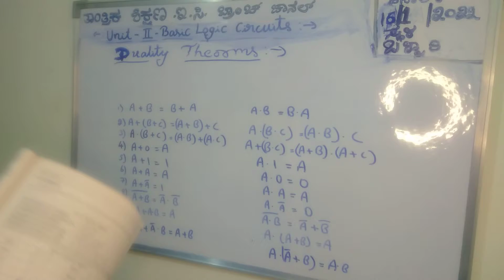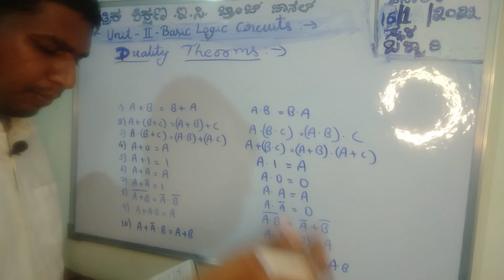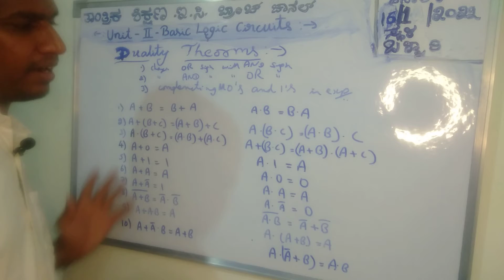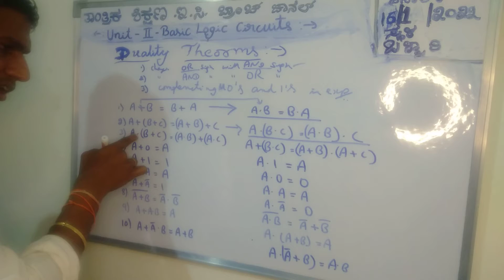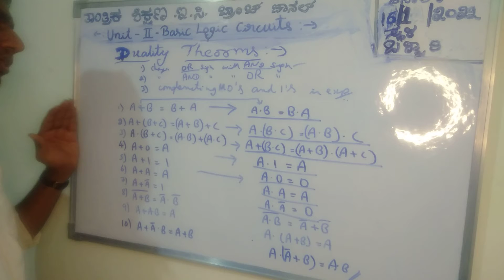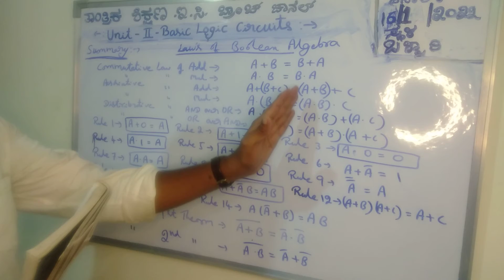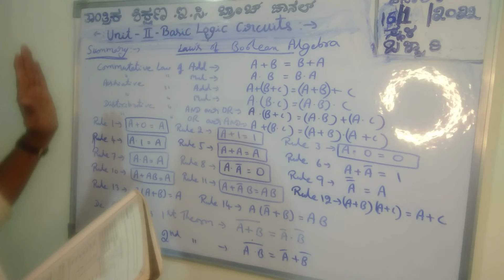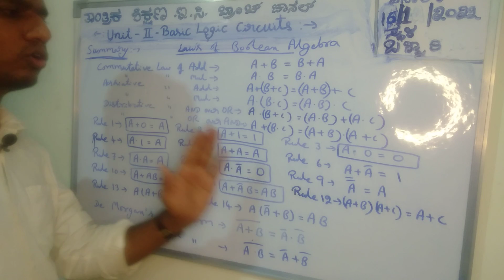DigitalElectronicsUnit2BasicLogicCircuitsClass10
Digital Electronics
Electronics And Communications
Unit 2 Basic Logic Circuits
Class 10